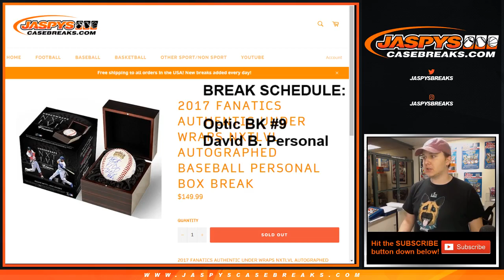2/4/19 - Jeremy S' Personal Box of 2017 Fanatics Autographed Baseballs